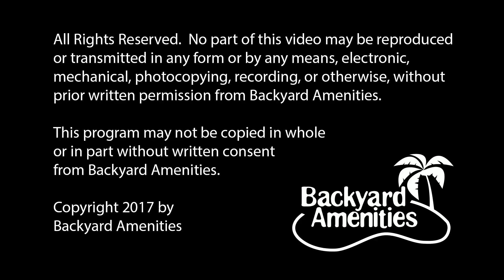Chapman Pool Design v2 by Backyard Amenities